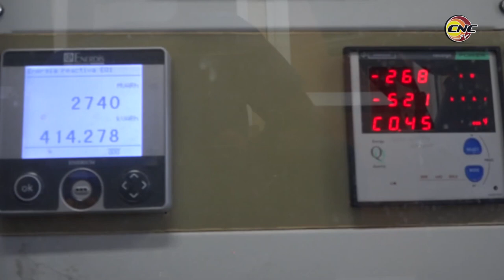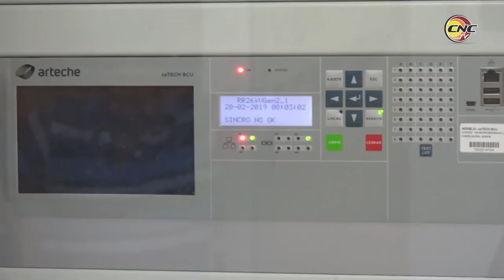Mantiene estabilidad en la molienda central Roberto Ramírez Delgado de Niquero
La zafra en el central Roberto Ramírez muestra indicadores estables en la producción azucarera. La fabricación sobrepasa las doscientas toneladas diarias y en la jornada de este martes se registró un record en la obtención del grano.